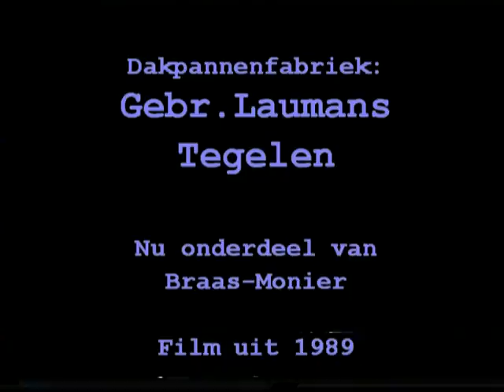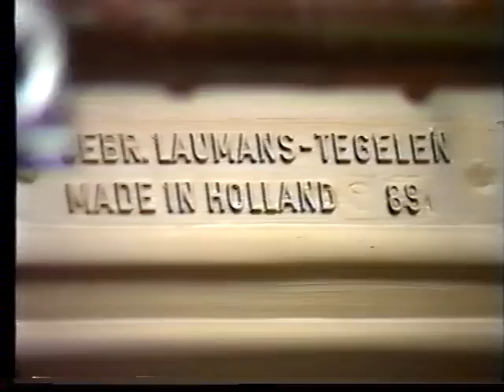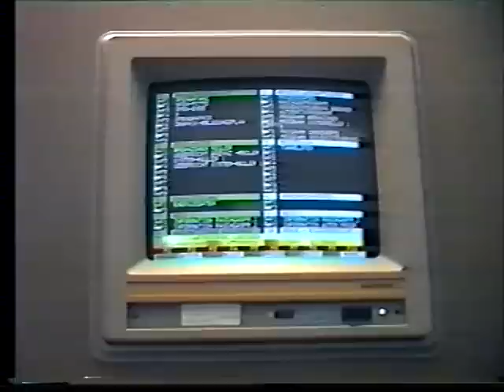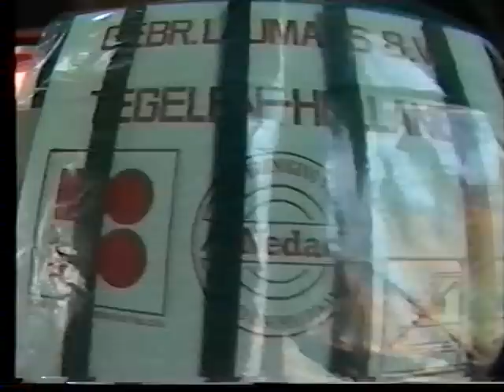Dakpannen fabriek Gebr Laumans Tegelen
Film uit 1989. productie Dakpannen in Tegelen.
De fabriek is nu onderdeel van van voor de productie van Dakpannen